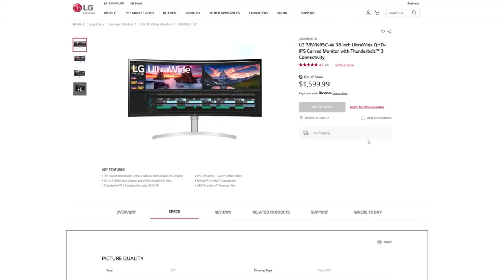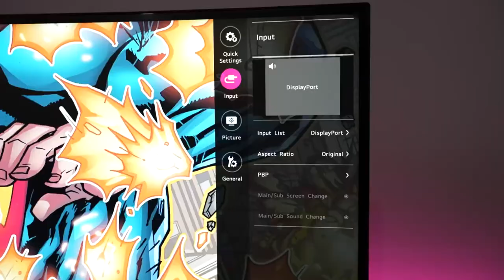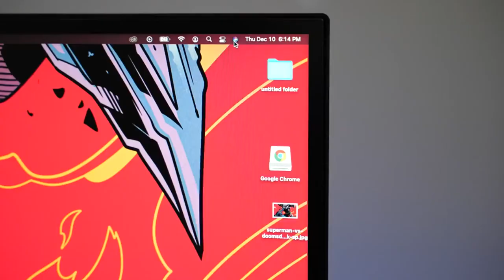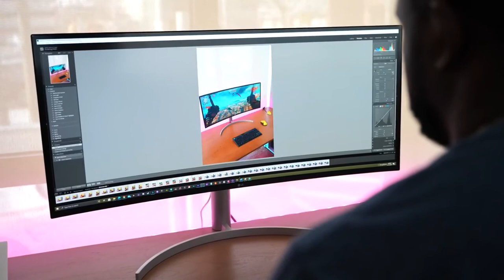LG 38WN95C UltraWide Monitor Let's Test - 38" | 144hz, GSync, 1ms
LG 38WN95C UltraWide Monitor Review - 38" | 144hz, GSync, 1ms

LG 38WN95C UltraWide

ThnX: Booredatwork.com